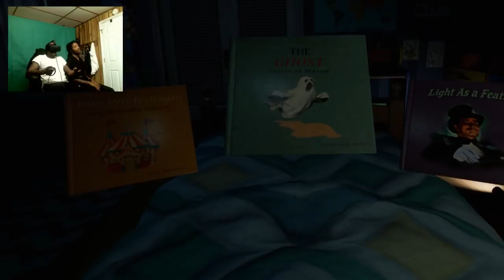THIS IS THE SCARIEST GAME EVER!!! Face Your Fears VR